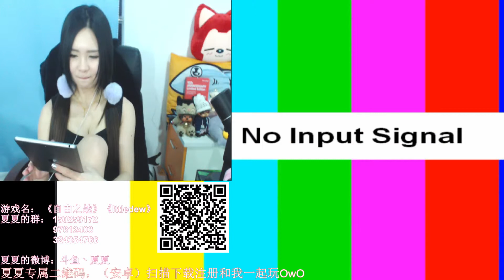2015 Freedom War [Chinese Mew Sciascia] MOBA Game KKTV5。05